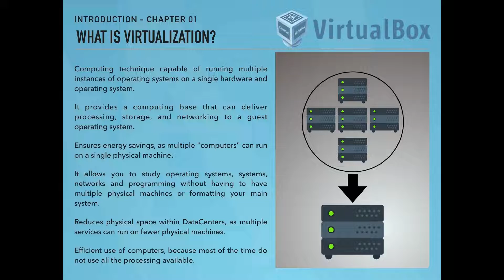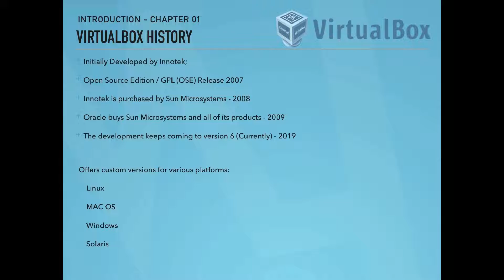Cap01 - What is virtualization? | Oracle VM VirtualBox | Complete Course | Basic to Advanced